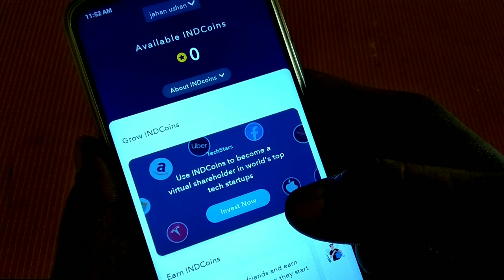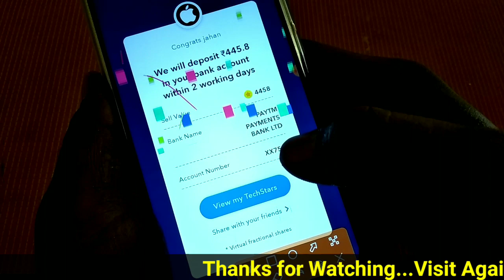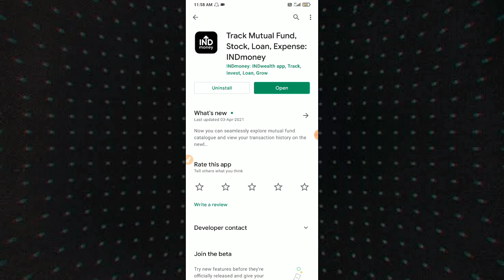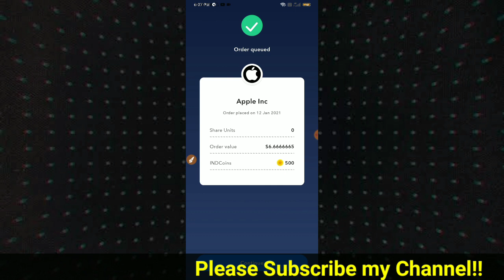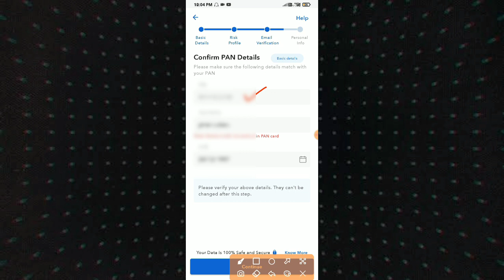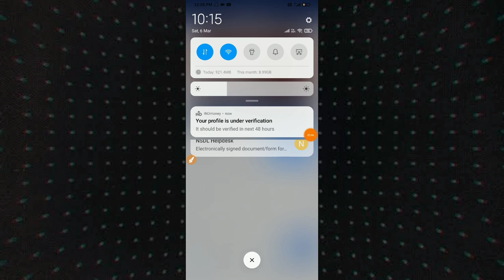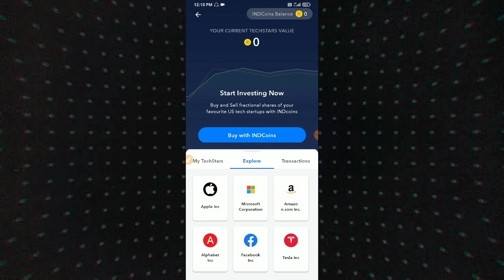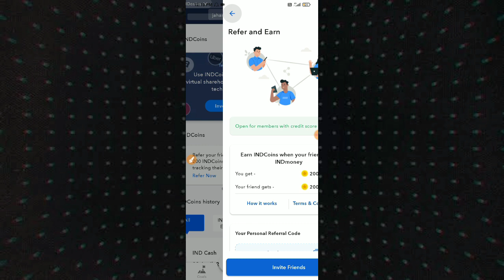2021 New Money Earning Application || Make Money Online || Earn Money Online Tamil !!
2021 New Money Earning Application  || Make Money Online || Earn Money Online Tamil !! Tamil Explain🔥

Refer Code - JAHAU343

Refer Code - JAHAU343

Refer Code - JAHAU343

TaGs -

🔴 Your Query's Solve

➡ best money earning apps for students

➡ best money earning apps android

➡ best money earning app paytm cash

➡ best daily money earning app

➡ best money earning apps for mobile

Visit Again. 😁